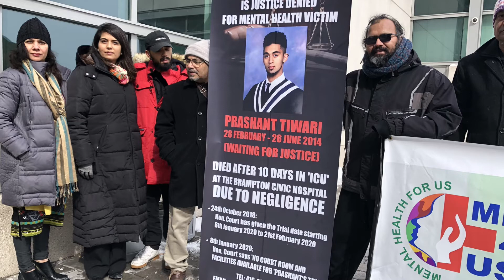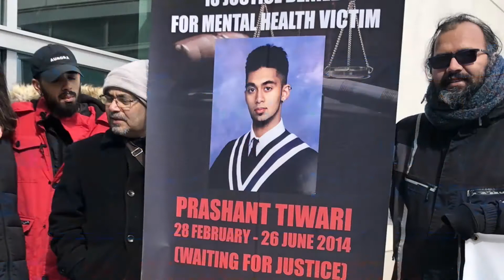capture 26 June 2020 MH Tribute to Parshant Tiwari